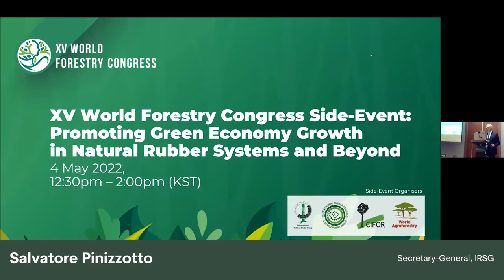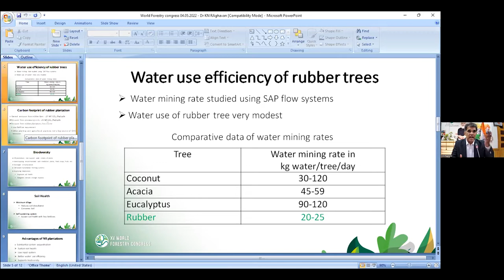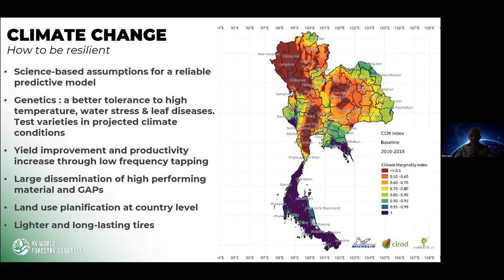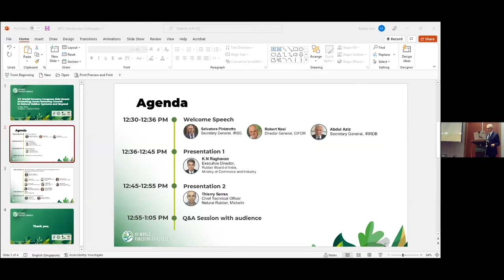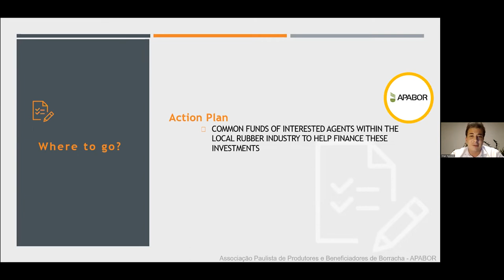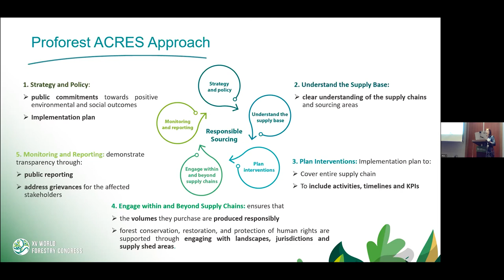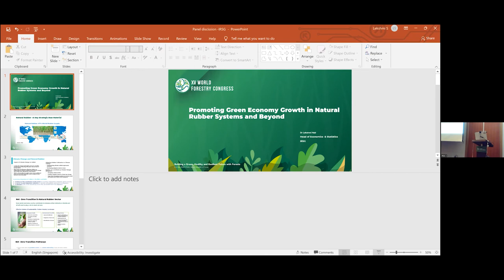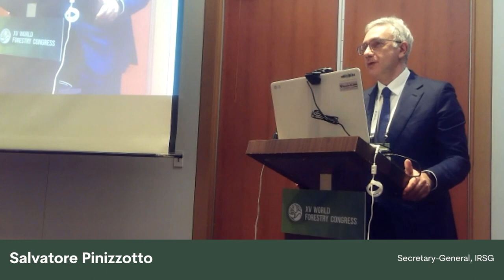Promoting Green Economy Growth in Natural Rubber Systems and Beyond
Natural rubber is a strategic commodity predominantly produced by millions of small farmers that sustains around 40 million people around the globe, with a supply chain worth generating more than 300 billion dollars. Natural rubber is emblematic of the opportunities offered by renewable materials for green economy growth and the benefits they provide for sustainable development. Natural rubber has a key role to play for both adaptation and mitigation of climate change as an important land user, a producer of renewable materials, and as a major economic activity. Growing global demand can cause resource scarcity problems, price volatility and potential to cause instability in many regions. Major business, economic, and societal shifts towards sustainable production and consumption, embracing the circular economy would underlie transition to 1.5 degree pathway. Global production can be safeguarded and sustainably increased on a lasting basis by strengthening climate resilience and can successfully contribute to climate mitigation goals. Widening value addition of natural rubber which goes into more than 5000 end-products will improve livelihoods of small farmers. Adoption of sustainable practices together with the implementation of an efficient traceability system will boost sustainable rubber economy.